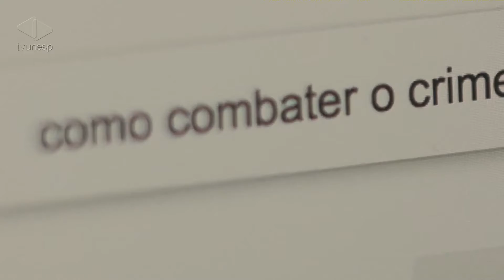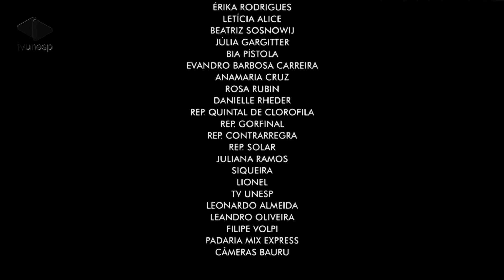Estúdio Unesp | Vilão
Vilão
A nova temporada do Estúdio Unesp, com projetos de conclusão do curso de Rádio e TV da Unesp, está de volta. E no primeiro episódio você confere o curta "Vilão" que conta a história de um super-herói e suas tentativas falhas de realizar o bem a qualquer custo. Veja também como foi o processo de produção do curta.